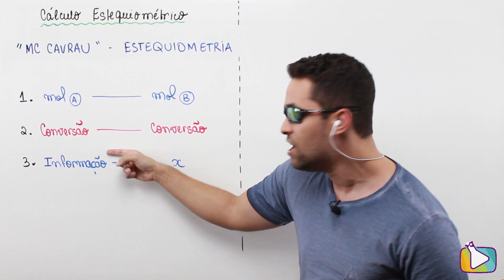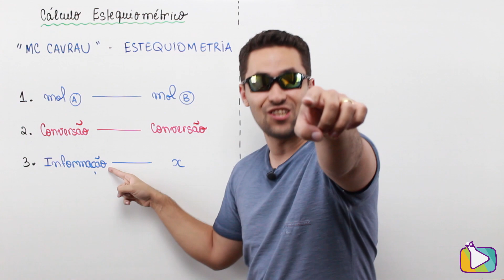QUIMICA LINDA, ASSANHADINHA - Paródia MC MM - Só quer vrau